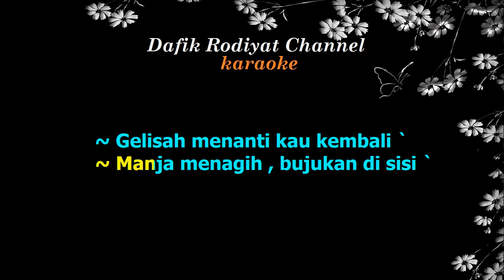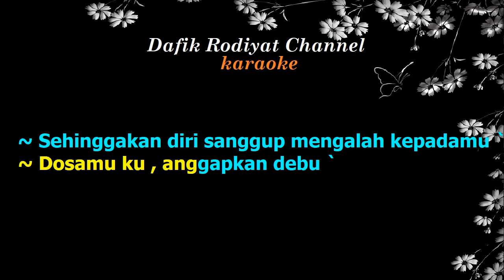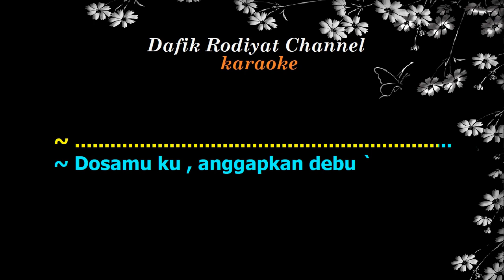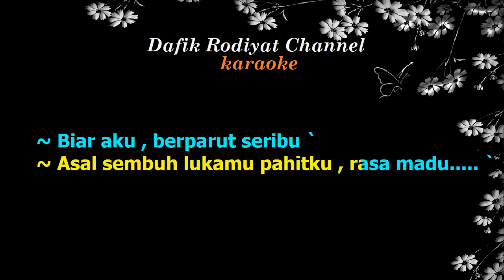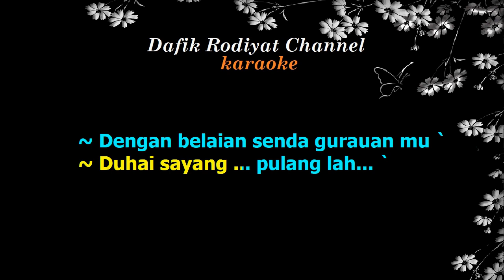Dirantai Digelangi Rindu (Karaoke) Exist/ Nada Asli/ Originlal Key Am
Tersedia lagi bermacam macam nada dasar untuk lagu ini,silahkan cari di channel ini